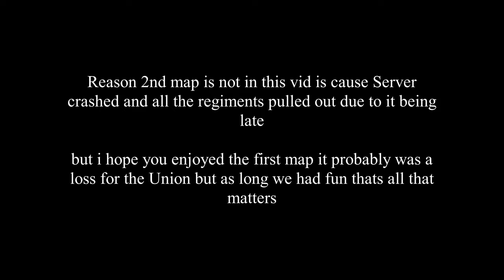NAS Event 12/5/2020 (WGB) | School House Ridge | War of Rights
Sorry for no 2nd Map y'all next NAS event i'll be sure to have one also here soon imma set up a cinematic for the WGB

| About the Brigade |
This Battalion plans to have both private & public Events and thrives to have a opportunity to both Pubs & Regimental/ Company Members as a way to enjoy the Game for what it is, A team based game here we Allow Companies from both Union & CSA as we feel we should have a fair share for Pubs to have a variety of Choices

| Quick Q&A |
Q1: do we have Brigade tags?
A1: No only Brigade/ Battalion Staff will have Tags Companies will not unless their commander chooses to have them

Q2: what do ya mean by "Opportunity for both Regimental Members & Pubs"?
A2: What i mean by this is that i want Pub members to also be welcome to Merc for events be it a Pub Match or Private but if its a private match they'll have to use "[WGB]Merc. Name" or 1 of the Company Tags of their Choice (must be a company of the Battalion)